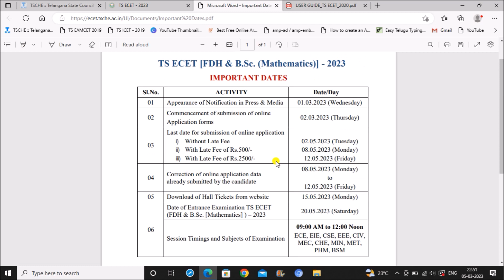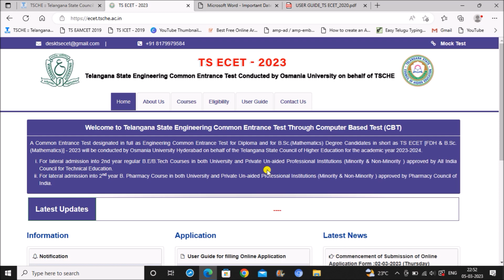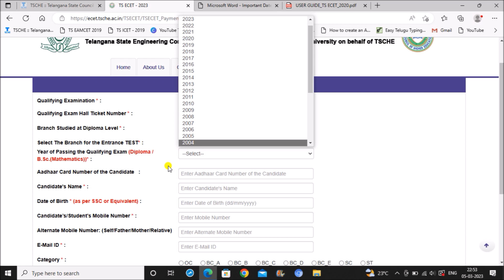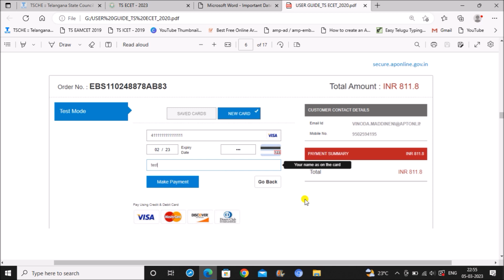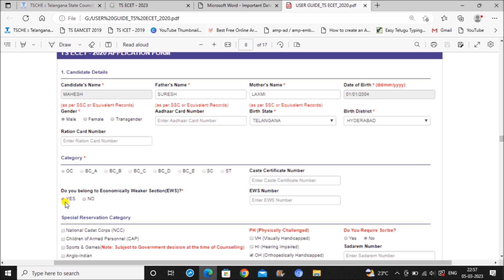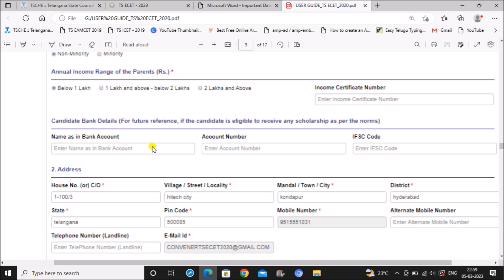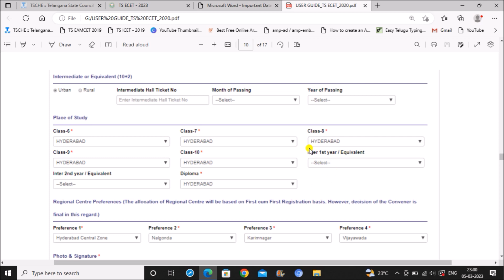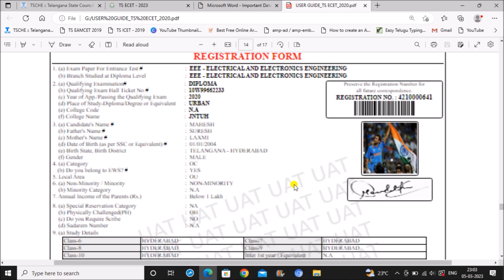TS ECET 2023 Application Form | TS ECET 2023 Apply Online | TS ECET 2023 Exam Date